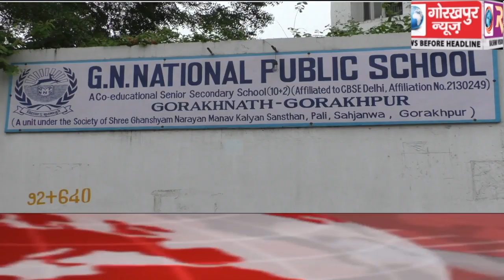GORAKHPUR NEWS Headline -04-06-2020